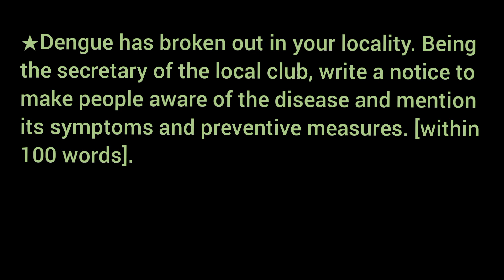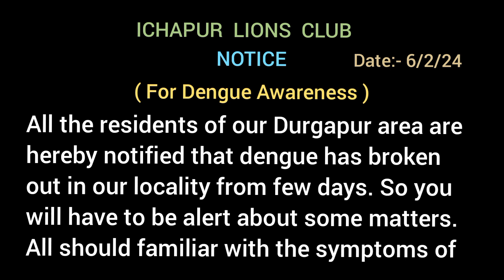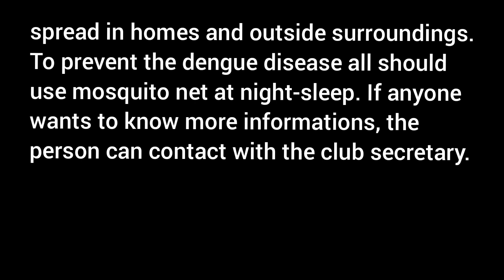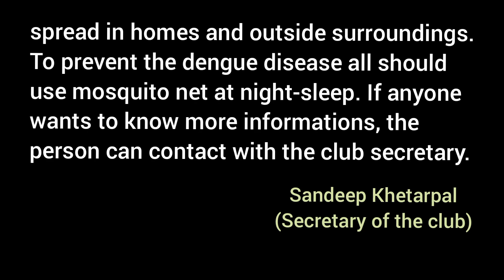Notice to make people aware of the Dengue disease and mention symptoms and measures ABTA Page 381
9. Dengue has broken out in your locality. Being the secretary of the local club, write a notice to make people aware of the disease and mention its symptoms and preventive measures. [within 100 words].

Madhyamik ABTA Test Paper 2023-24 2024 page 381

Dengue Awareness